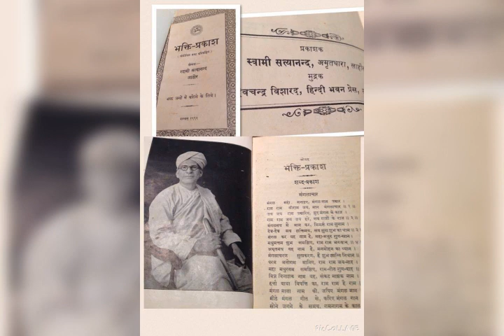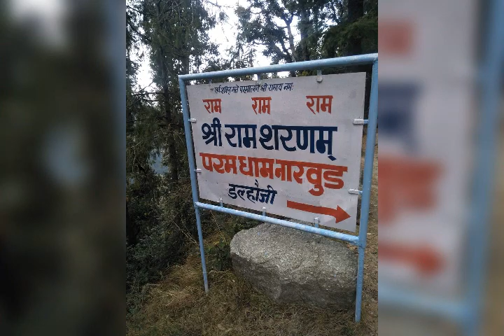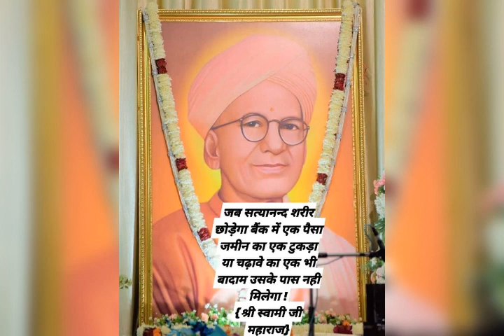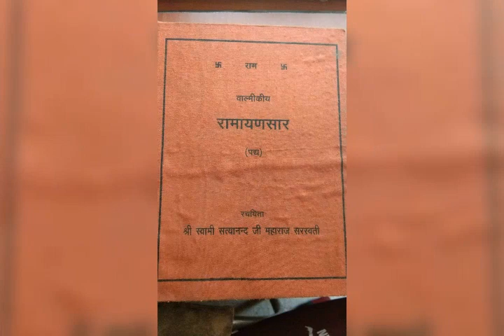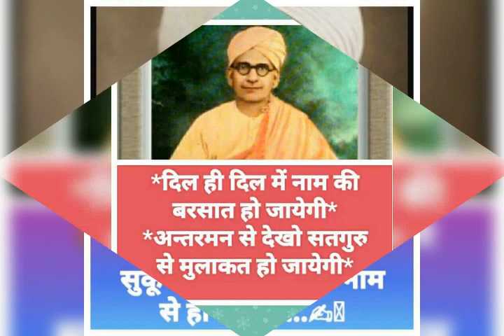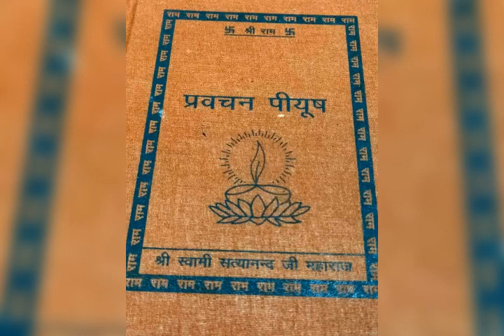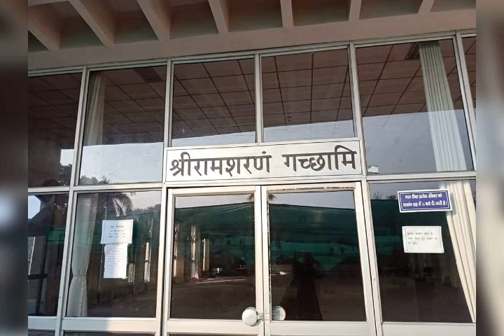16 November 2021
स्वामी सत्यानंद चलो हमारे संग बिगडी बने हमारी होवे सर्वानंद